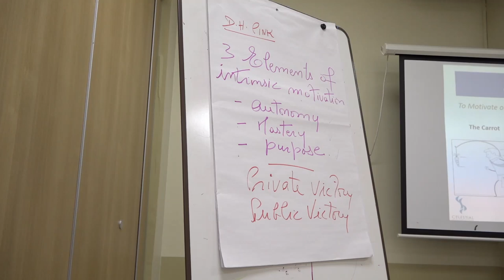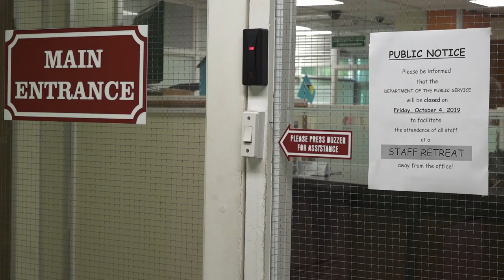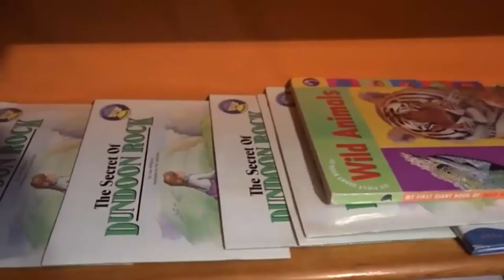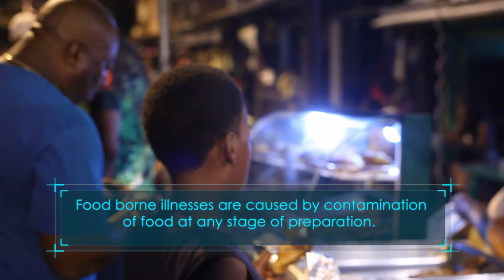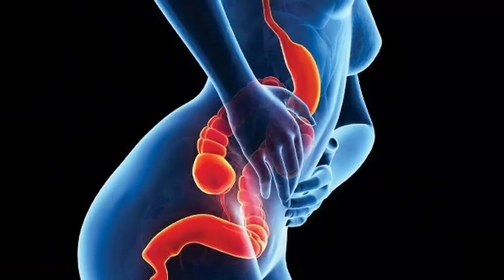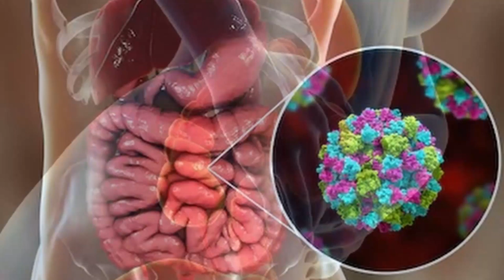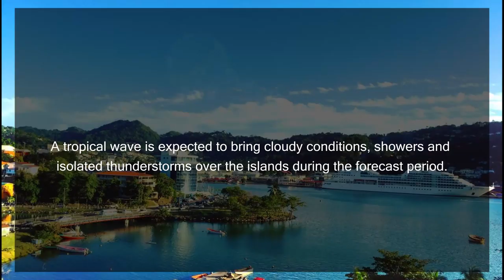NTN Nightly News (Oct. 3, 2019)